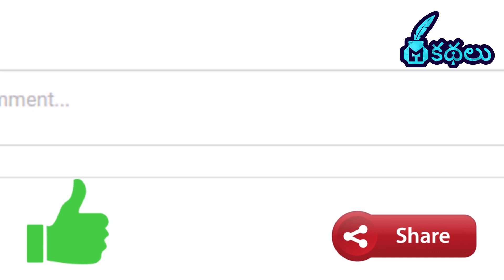రోల్స్ రాయల్స్ కార్ తో మున్సిపాలిటీ పనులను చేయించిన మన ఇండియా రాజు గురించి తెలుసా !